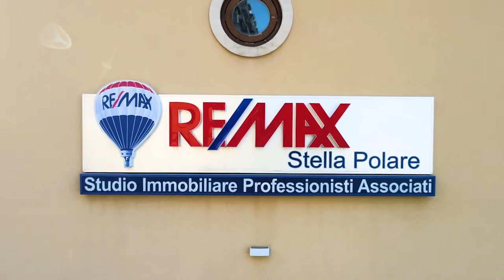Marida Ferrara - Via Goito, 38 Bari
Bellissima soluzione indipendente a Bari - Carbonara!